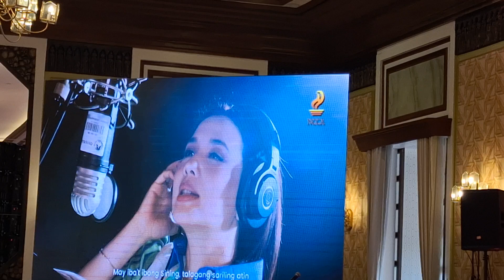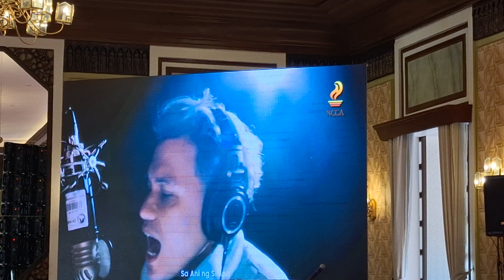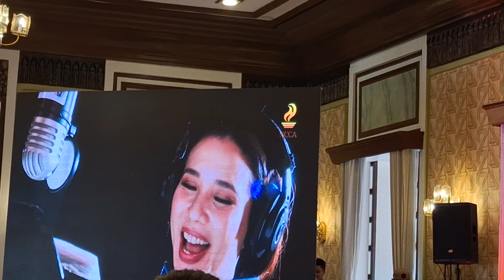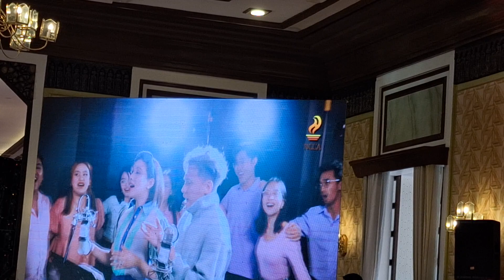NATIONAL ARTS MONTH 2024 THEME SONG BY KARYLLE & YAEL YUZON